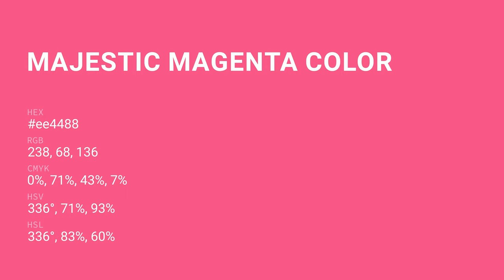Majestic Magenta color ee4488 hex Cool Red color ee4488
What color is Majestic Magenta ? ee4488 hex, Cool Red color ee4488

Hex ee4488 Color Code is also known as Majestic Magenta color